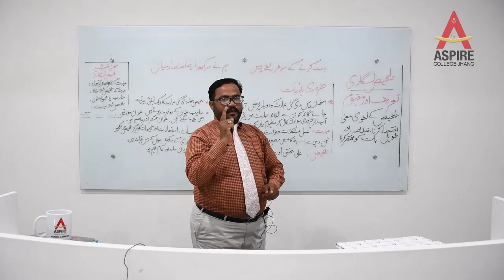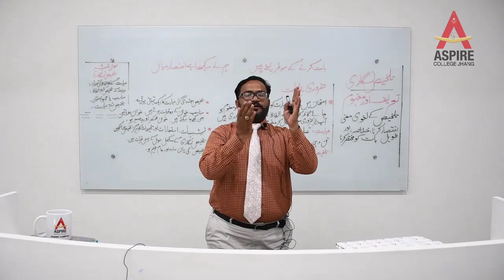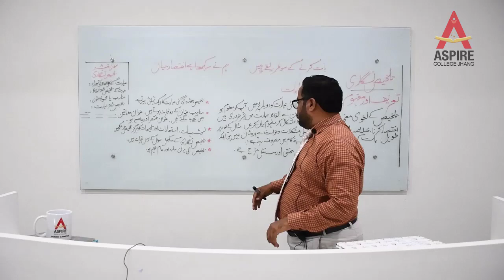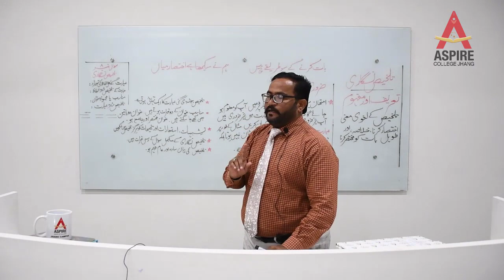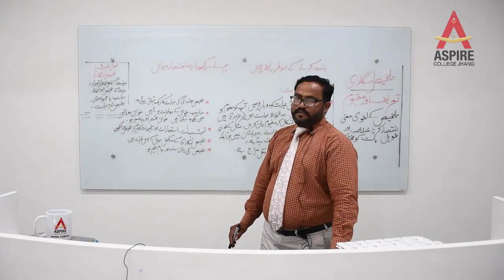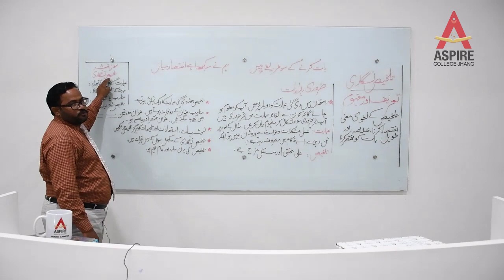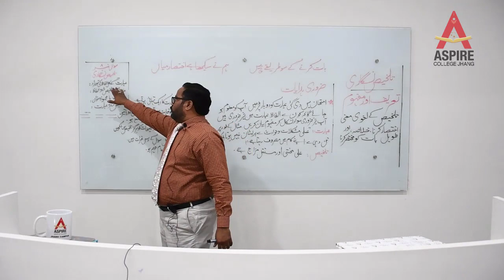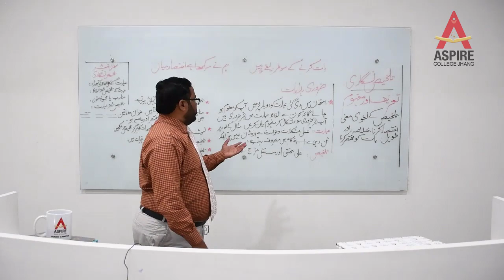Urdu (Intermediate Part-I) Lecture No 1